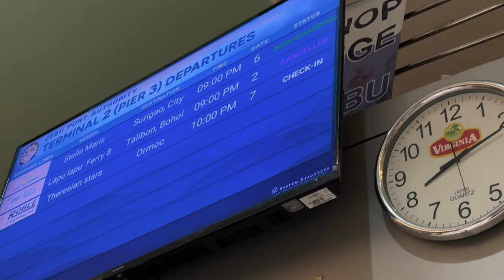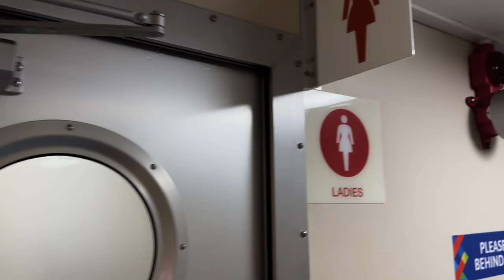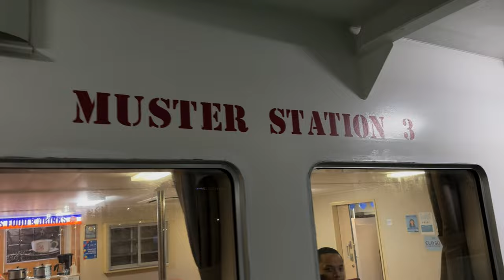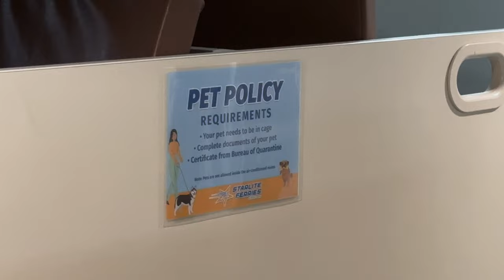10 Hour Overnight Ferry in the Philippines - (Cebu to Surigao) Vlog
Come with us as we take a overnight ferry from Cebu, Philippines to Surigao, Philippines. This is the second ferry leg of 3 legs. (1. Bohol to Cebu, 2. Cebu to Surigao, 3. Surigao to Sirigao) We spent the next week in Sirigao where it ended up raining just about pretty much every day and Claire was recovering.